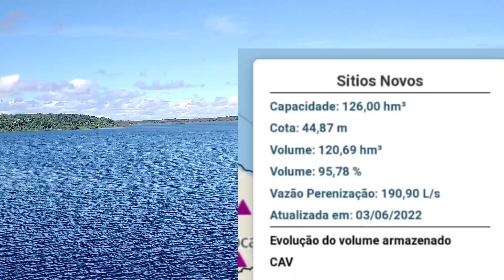AÇUDE SÍTIOS NOVOS CONTINUA AUMENTANDO SEU VOLUME DE ÁGUA